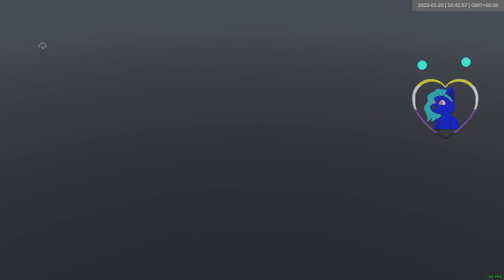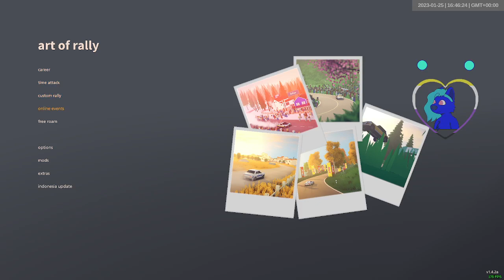mount akagi-r group 3 fog | 2023-01-25 | art of rally daily